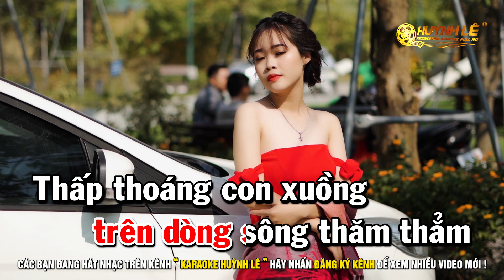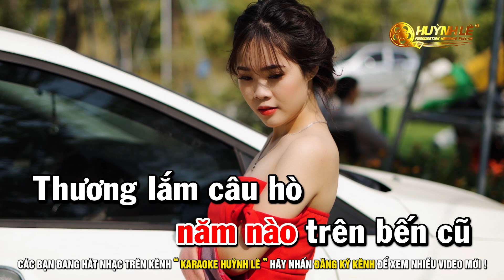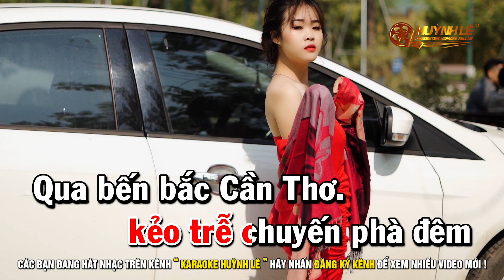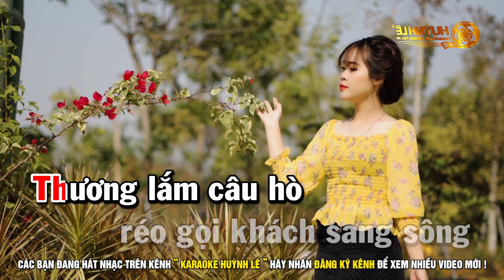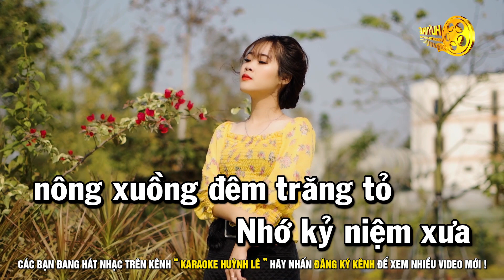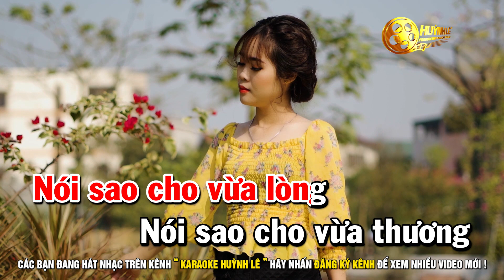Karaoke Chiếc Áo Bà Ba - Tone Nữ Bbm | Nhạc Sống Huỳnh Lê